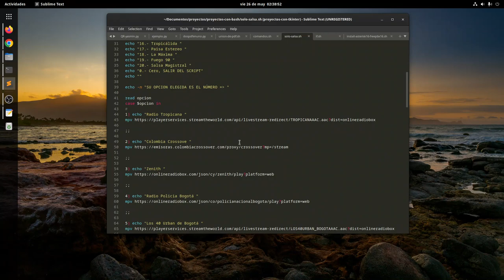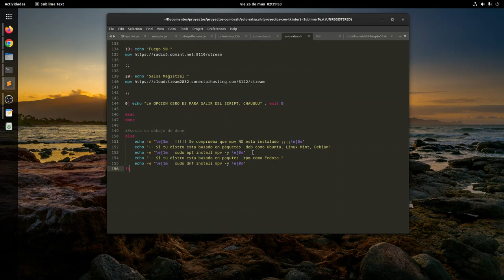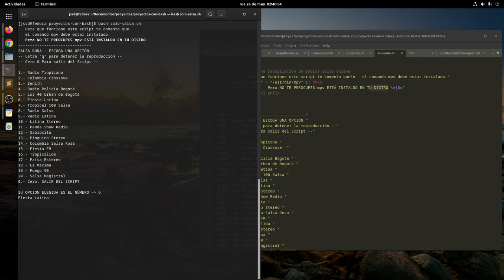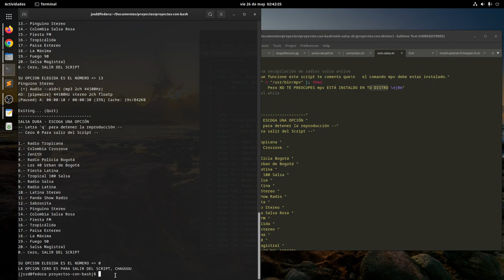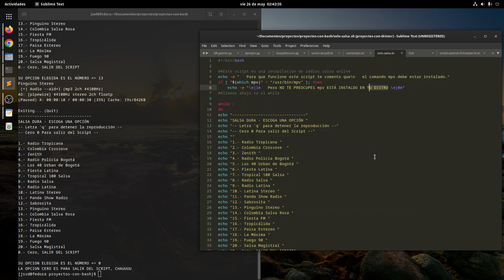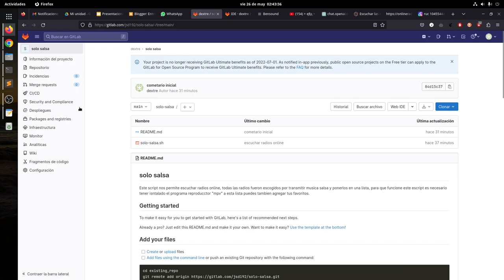Script creado para escuchar musica online solo salsa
Este script te premite escuchar musica online previamente revisa si tienes instalado el comando o reproductor mpv.

Para descaragr el script debes tener instalado el comando git el cual puesdes instalarlo en cualquier distro
Script
git clone && chmod +x solo-salsa/solo-salsa.sh && bash solo-salsa/solo-salsa.sh